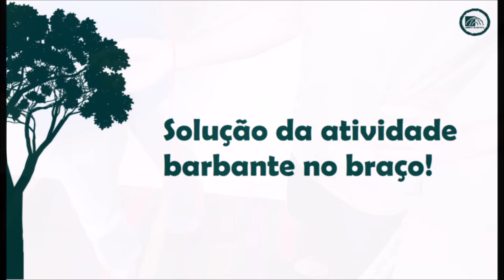Dinâmica do Barbante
Vídeo feito por Abrigo Aventura